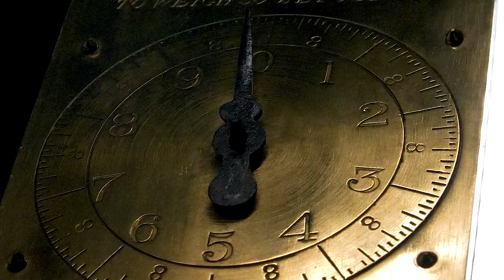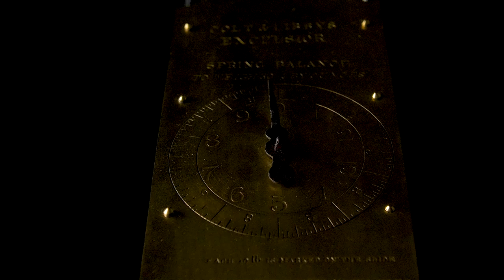Looking Ahead to 2022 - What do YOU want to see from the Arabia Steamboat Museum?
The title says it all. What stories or artifacts do YOU guys want to see more of in 2022? From building supplies to house goods, from frontier tools and clothing to Wedgwood china, the museum has millions of stories to tell. As long as I get to keep filming stuff on a turn table, I'll be happy.